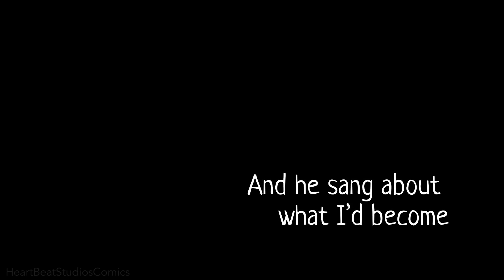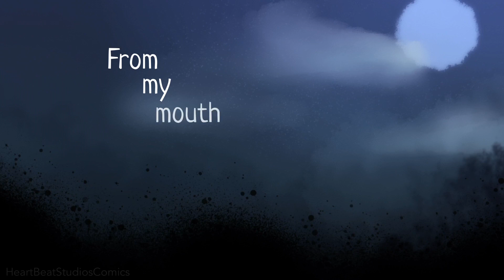The Bird Song [FNAF: Blackbird PMV] (TW: Spoilers)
//TW: Spoilers//

“The Blackbird will make you tell,”

After nearly three long months, a lot of mental health breaks, and redrawing old frames, this monster of a PMV it finally done

This is the biggest project I’ve ever done, and probably the longest. I really hope you like this. I learned a lot from making the PMV. Like bgs, human anatomy, how do draw friccn H A N D S-

And I don’t think I could have finished this without ur support. I’m really grateful for all of you :) I really am. Y’all changed my life so much ily all

Big thank you to @extraanimation bc ur animations inspired me to keep going in this project
Thank you to @neko_sama_ronnie_ for being my moral support and for inspiring me with your “Two Birds” animatic
And thank you to Andy for helping with the forrest pallet (on of the frames was the original drawing he made hehe)

Again ily all mwah

Nole used to be a bully in high school. He collage he admits his actions to his best friend Sam. Although he still finds them funny, Sam doesn’t like how Nole can take joy in someone else’s suffering. And then a bunch of other shit happens-

Characters

Nole Markham (FNAF)- blonde man with bird feather
Sam O’Neil (FNAF)- dark skinned man
Amber (FNAF)- she literally appears for one frame but she is Nole’s gf
The Blackbird (FNAF)- sleep paralysis bird demon
Earl Wilbur (FNAF)- also appears for one frame he’s the old man
Christine Wilbur (FNAF)- the girl being bullied at the beginning and the girl near the end

(And yes, I had to go to the wiki to remember their names)